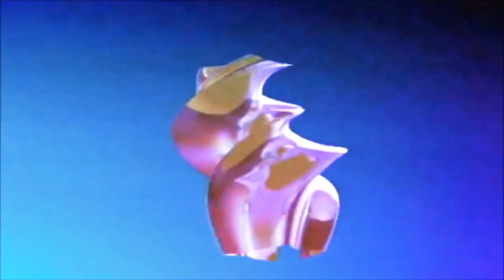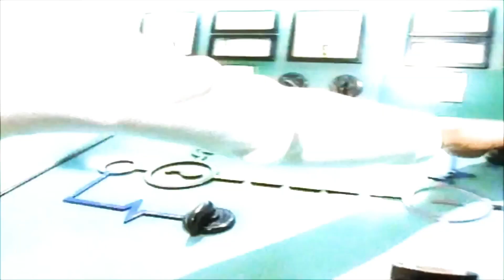Scooter - MTV megamix